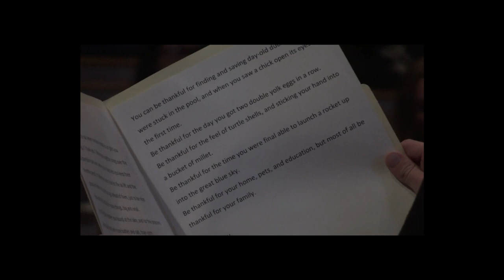MS GRATITUDE READINGS 11 22 19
The Spring Street International School MS Humanities Class presents Original Readings on the subject of Gratitude - November 22, 2019